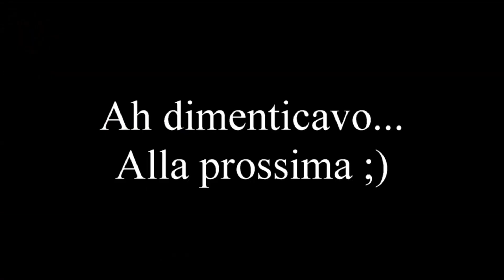Cos' è il LAG?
Più o meno una cosa tipo questa roba qua.